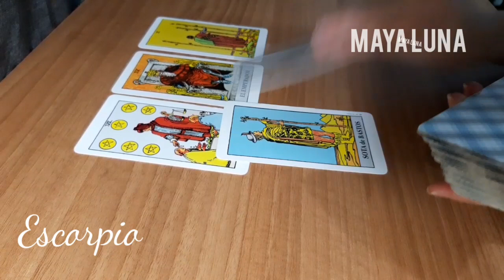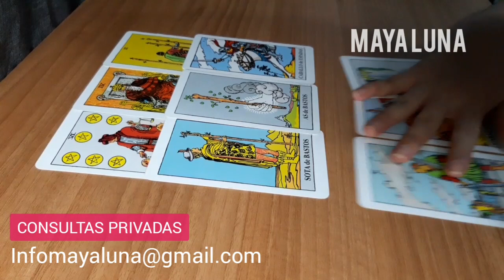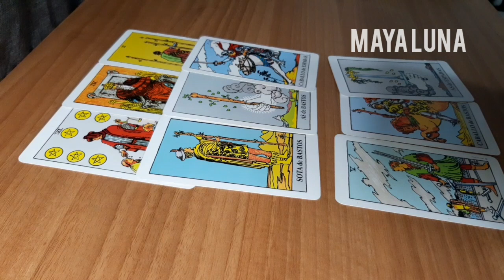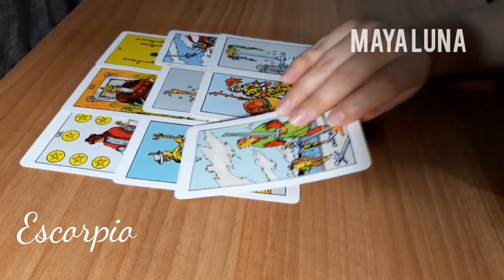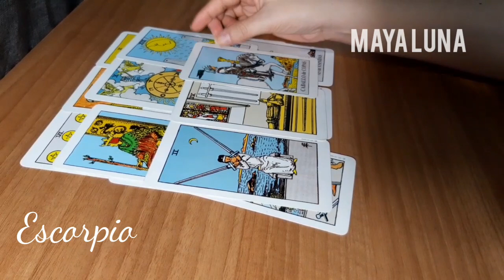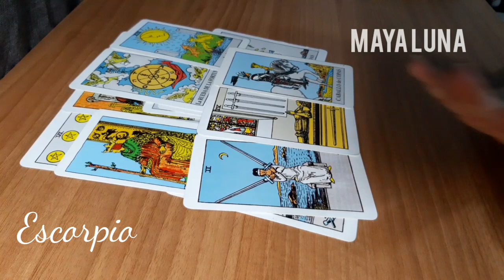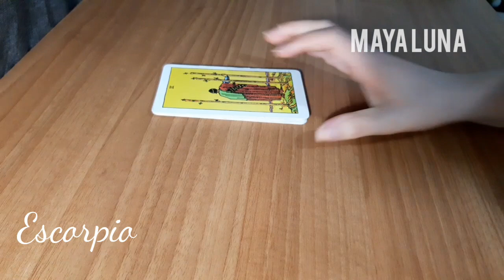Escorpio 💛 Cuidado con alejar a esa persona especial | Horóscopo Maya Luna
Horóscopo del 9 al 15 de noviembre para Escorpio de sol o ascendente.